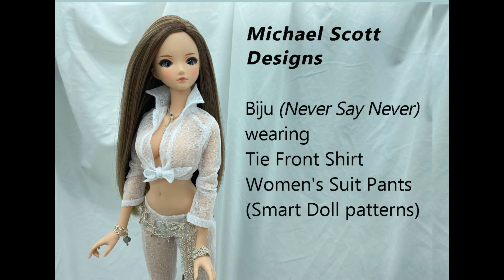Smart Doll Fashion Tie Front Shirt & Women's Suit Slacks Pattern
Smart Doll Biju ('Never Say Never') wearing Smart Doll Fashion pattern for Tie Front Shirt and Women's Suit Slacks. Jewelry by Michael Scott Designs.